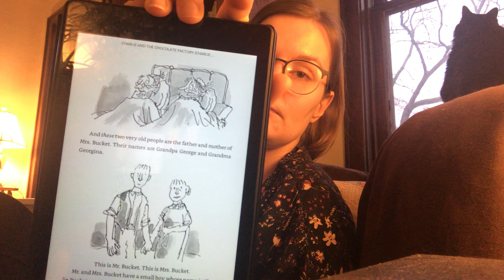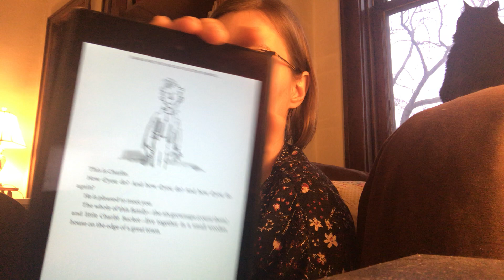Charlie and the Chocolate Factory - Chapter 1